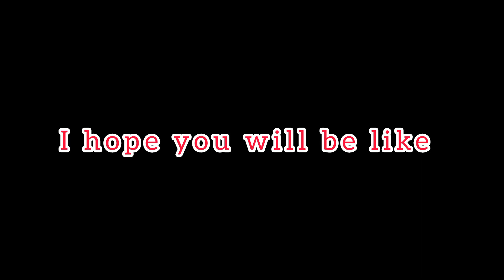English imperative Sentences//vocabulary//with mr, Imran